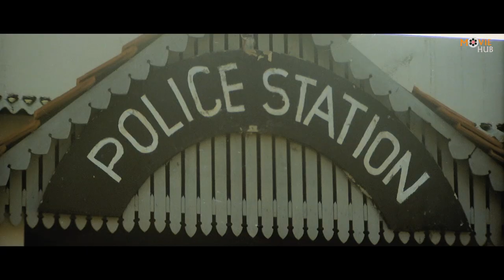Khel Khiladi Ka | Full Hindi Dubbed Movie | Venkatesh | Nagma | New South Indian Hindi Dubbed Movie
Watch Hindi Dubbed Action, Drama Hindi Full Movie "Khel Khiladi Ka" movie. Starring Venkatesh, Nagma, Soundarya, Jayasudha, Ahuti Prasad, Kota Srinivasa Rao, Chalapathi Rao. Produced By Suresh production.